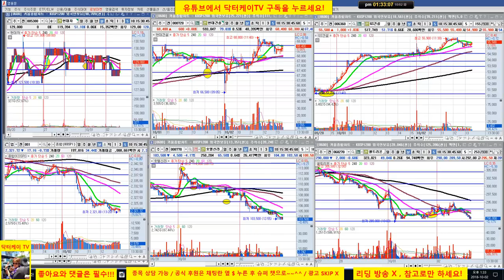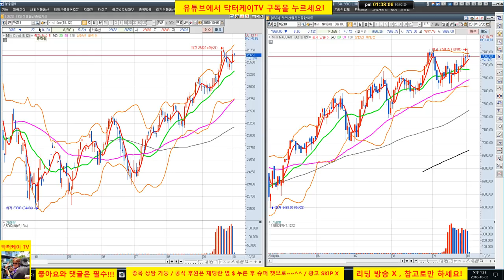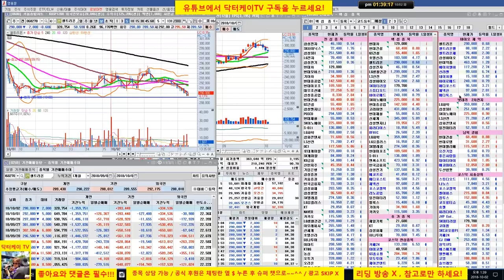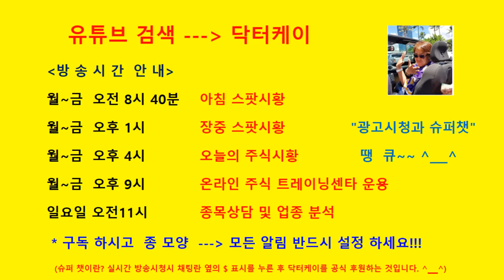= 닥터케이 TV =장중 스팟시황/181002/시장 폭락-그러나 GS건설, 현대건설은 상승/위험관리 하셔라/주식 시황 예측 및 업종분석 퍼팩트/직장인과 주식초보를 위한 주식방송